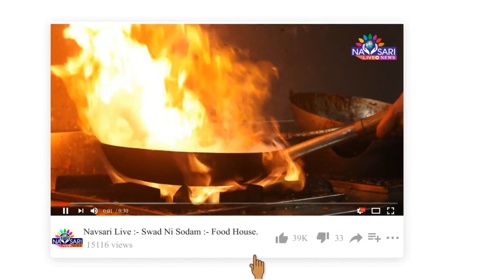Zatpat News :- The Parivartan Yatra of Aam Aadmi Party reached ADAJAN area of Surat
સુરતના અડાજણ વિસ્તારમાં આમ આદમી પાર્ટીની પરિવર્તન યાત્રા પહોંચી હતી